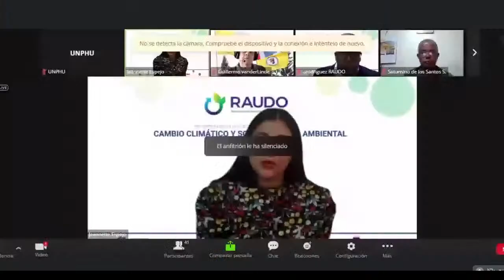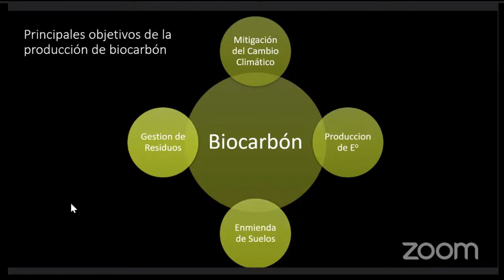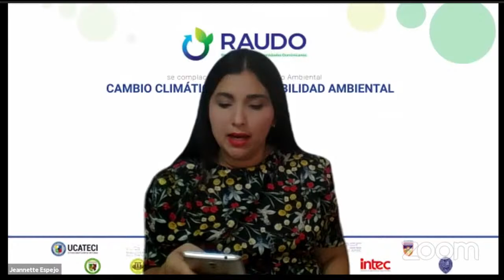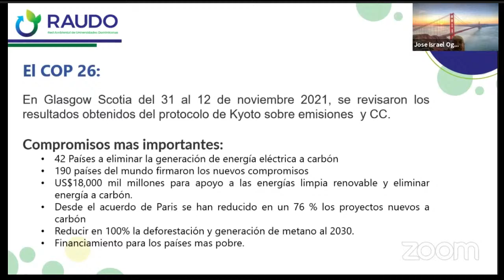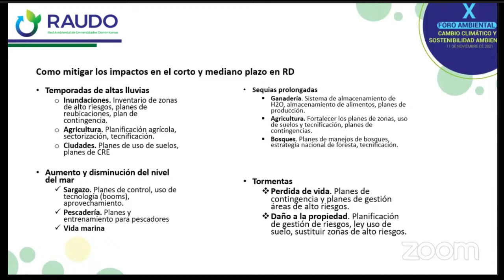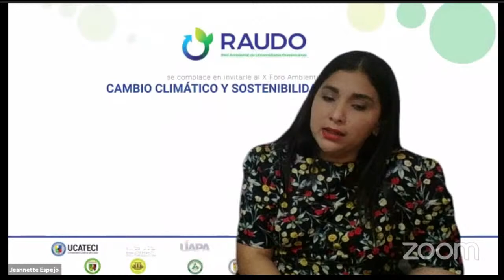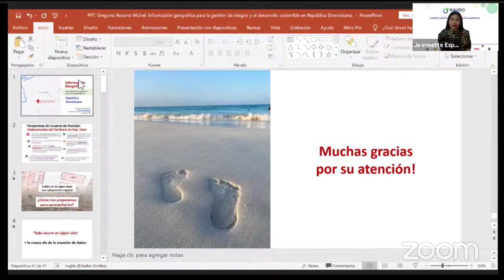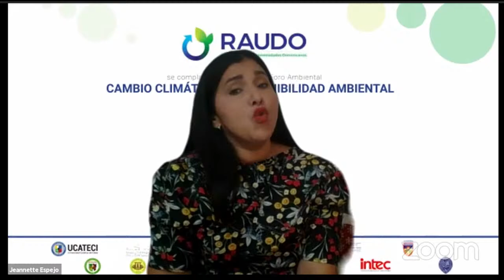RAUDO | X Foro Ambiental de Cambio Climático y Sostenibilidad Ambiental